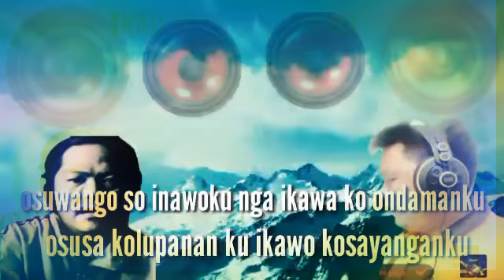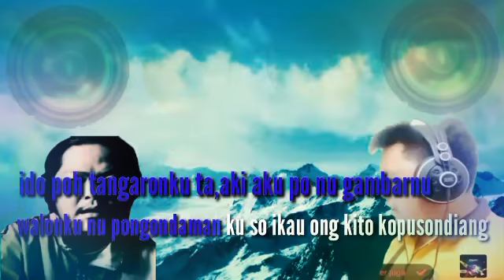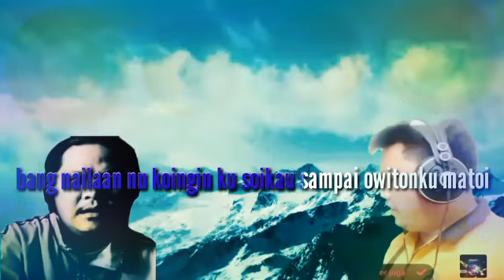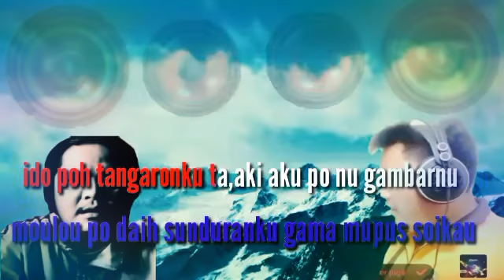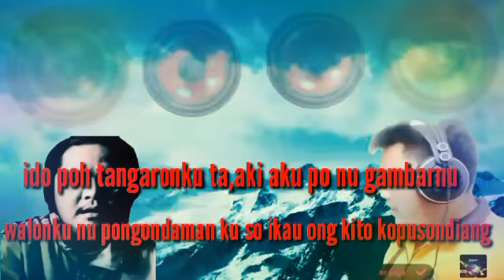Lagu sungai_ikau kesayangan ku Hajisrah //cover by JR dan Roney// Ntrck studio vs Starmaker